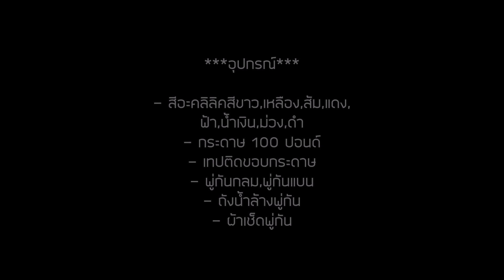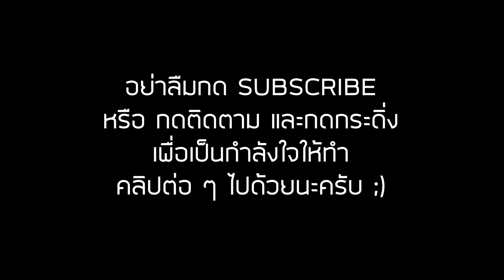Ep.49 A Tree In The Evening And At Night Painting Tutorial | สอนวาด"ต้นไม้ตอนเย็น"และ"กลางคืน"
เทคนิค : สีอะคริลิค
อุปกรณ์ :
- สีน้ำเงิน, สีฟ้า, สีขาว, สีดำ,ม่วง,แดง,ส้ม
- กระดาษ 100 ปอนด์
- เทปติดขอบกระดาษ
- พู่กันกลม , พู่กันแบน
- ถังน้ำล้างพู่กัน
- ผ้าเช็ดพู่กัน